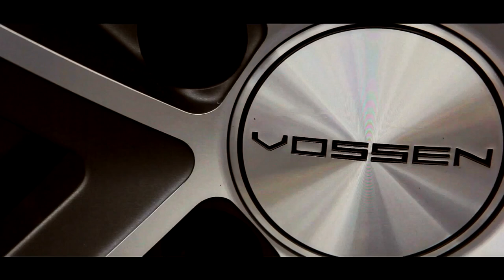Audi A7 on Vossen Wheels VVS CV5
Audi A7 on Vossen Wheels VVS CV5 20"
ruswheels.ru